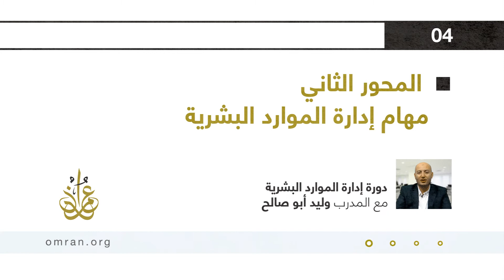المحور الثاني - مهام ادارة الموارد البشرية